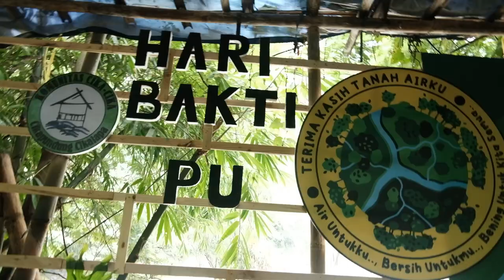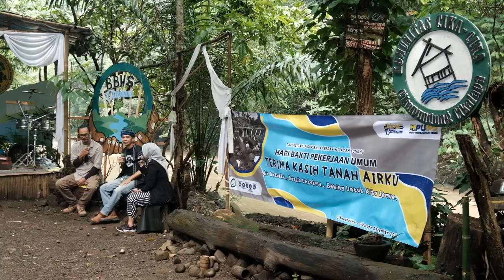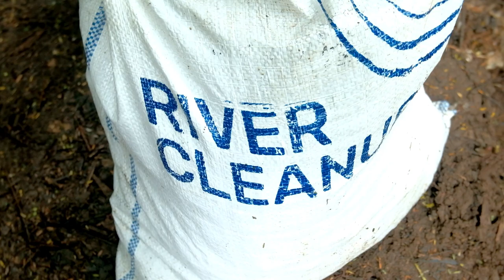Komunitas Cika Cika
Portfolio Komunitas Cika Cika